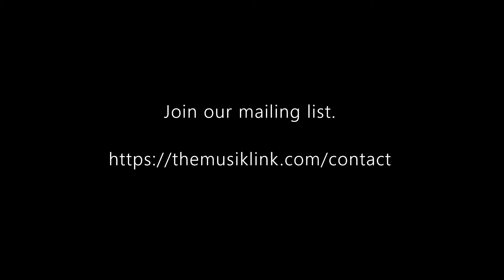All the connections we make mean something I Dr. Shawn Seguin (Discussion 22) I The Musik Link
Dr. Shawn Seguin discusses growing an audience, starting a non-profit business, and how to launch a podcast on The Musik Link. This live discussion was recorded in May 2021.

Time Codes:
0:00 Intro
0:12 About the Wild Prairie Winds
15:20 Roles outside of performance
21:04 Building an audience
25:49 Humans of Chamber Music Podcast
28:55 Entrepreneurship
35:27 Advice to my 20 year young self
37:59 Music and business
44:45 Books
50:24 Chamber music
52:44 Shawn’s bassoon
55:49 Thank you
55:52 Outro